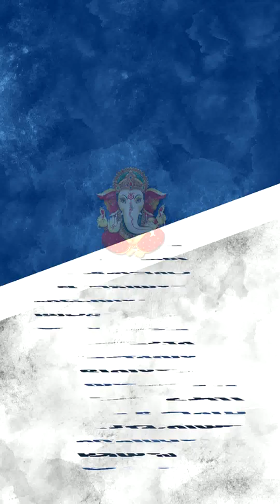Best wedding invitation D_01